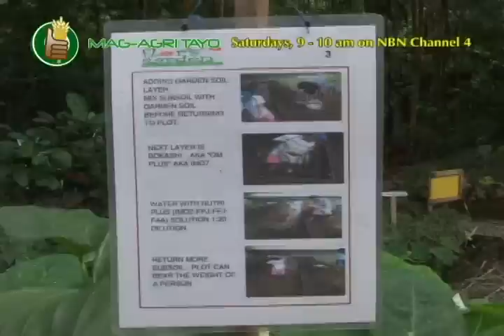Healing Herbs & Medicinal Plants Part 1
Medicinal/supplemental herbs and plants, alternative medicine and health care